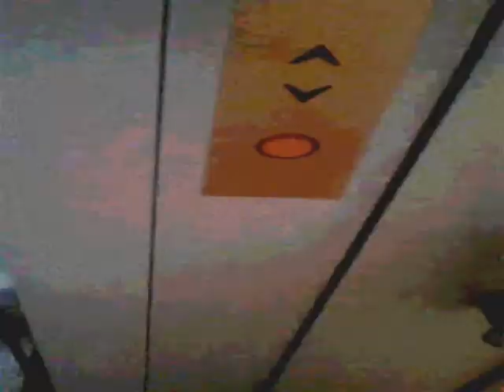Pozvánka k poslechu mixtapu 78